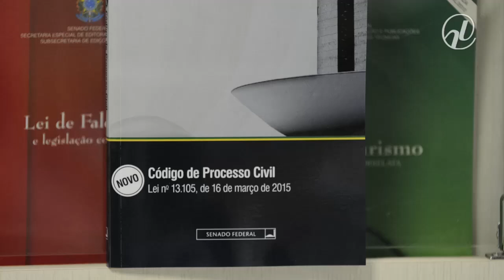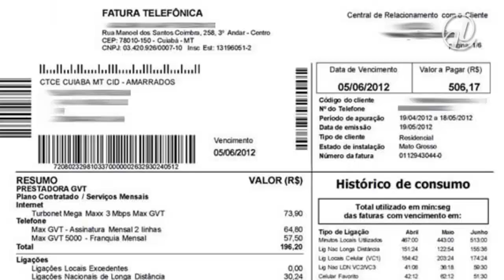Consultores explicam o que muda com o novo CPC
Justiça mais rápida, incentivo à conciliação e mesmo tratamento para ações semelhantes são algumas das expectativas para o novo Código de Processo Civil, sancionado na semana passada.  Os consultores legislativos do Senado Carlos Eduardo Elias e Roberto Contreiras  explicaram à repórter Gorette Brandão o que deve mudar no dia a  dia das pessoas com a entrada em vigor do novo CPC, em março do ano que vem. Veja as principais alterações.